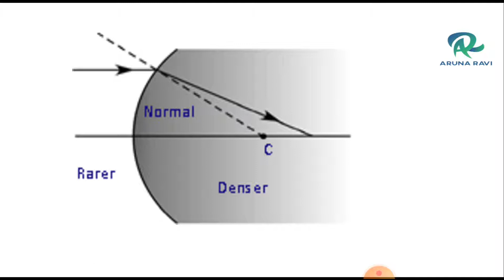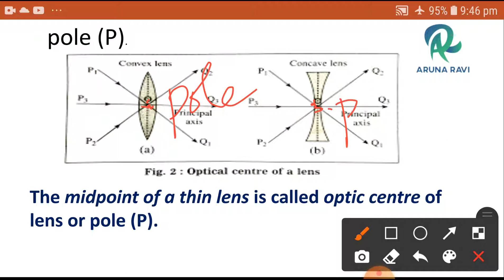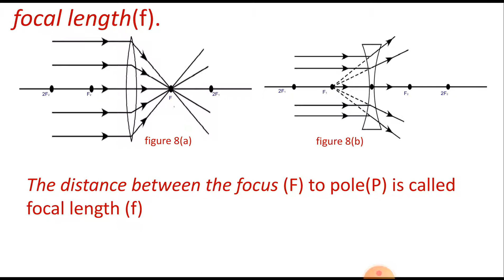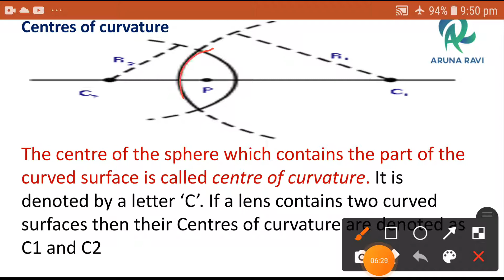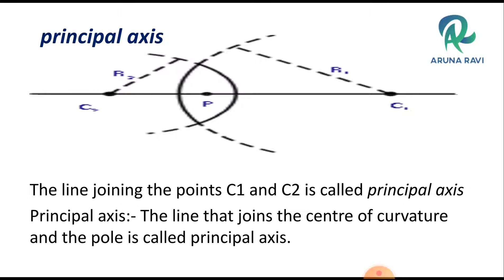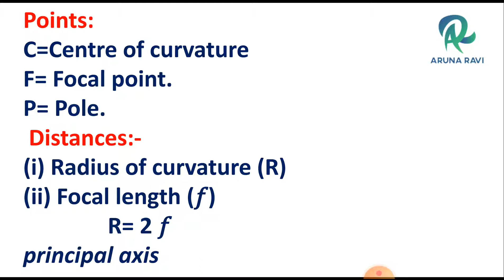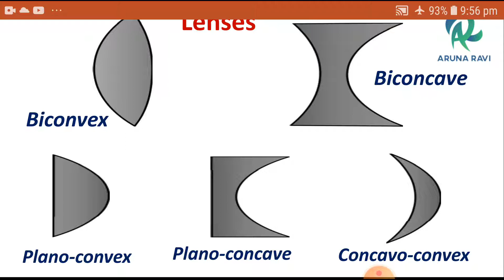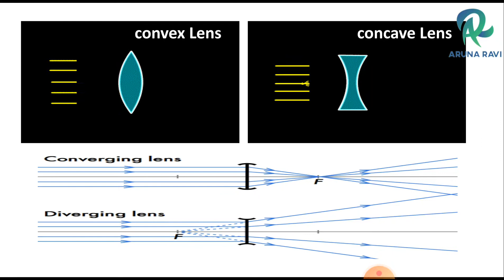AP AND TS 10TH CLASS PHYSICAL SCIENCE REFRACTION OF LIGHT AT CURVED SURFACES PART-4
AP AND TS 10TH CLASS PHYSICAL SCIENCE
REFRACTION OF LIGHT AT CURVED  SURFACES  PART-4
LEARNING PHYSICS MADE EASY
USEFUL FOR THE  10TH CLASS STUDENTS OF AP AND TS AND ALSO FOR THE COMPETITIVE EXAMS LIKE DSC TET RRB  IIIT APRJC